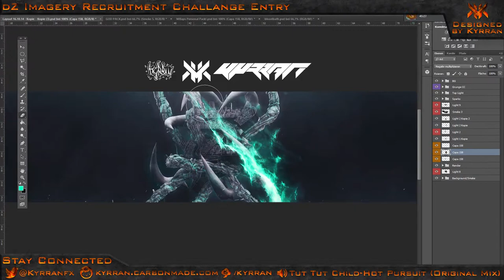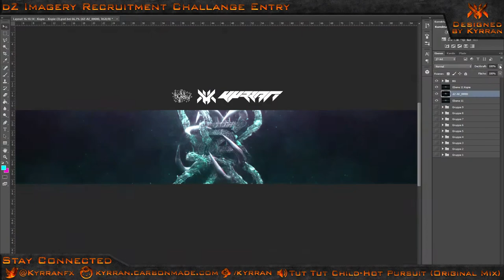dZ Imagery RC Entry @DZIMG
dZ Imagery RC Entry Entry! 5 Likes?